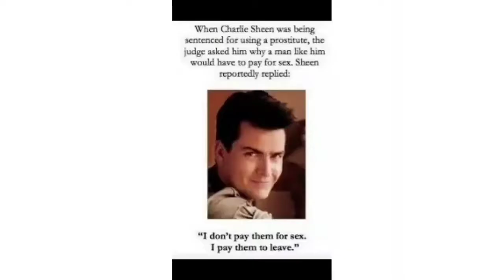Silly Snippets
Trx Squats, flat belly + energy: coconut + Rescue Chocolate, Sculpture Dancing, Salon Work, Music video shoots, beach meditation, eating crickets, walking with weights,stealing water, Tropix with DJJoeySik